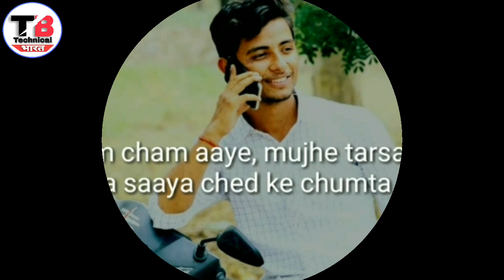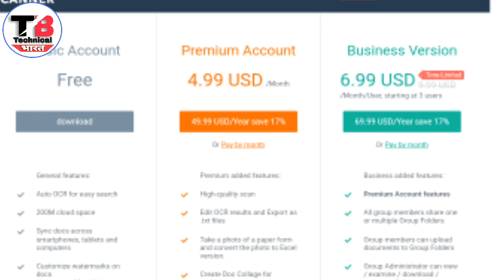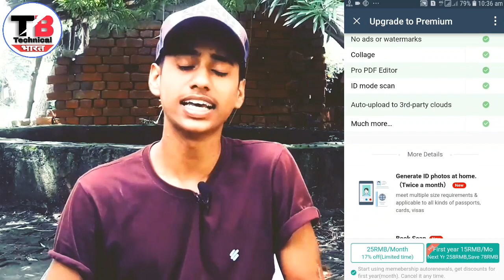How to scan Document with Mobile | Mobile Se Document scan kaise kre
About.
  Hello dosto Aaj hm apne mobile se document ko kaise scan karte hai usko batane wale hai aur Camscanner application ke dwara kaise document ko scan karte hai usko batane wale hai.

           --- Daily Upload Related Topic ---
 【  Teach | Technical | Technology | Tech | Support | Help 】

         【Tips & Trick | Education |Technical Issues | Etc】